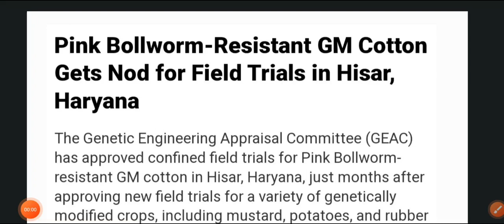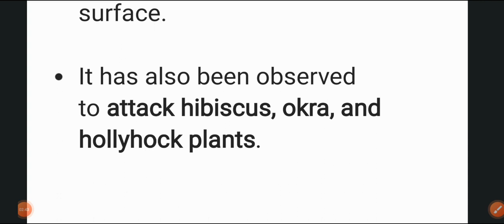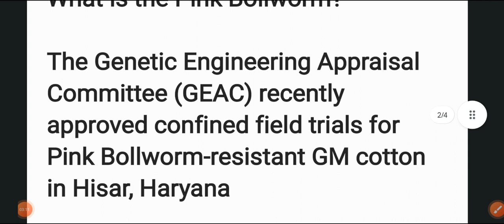What is the Pink Bollworm?